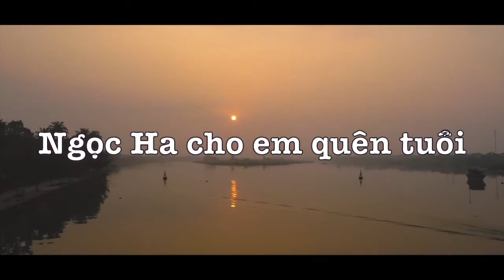Ngọc Ha - cho em quên tuổi